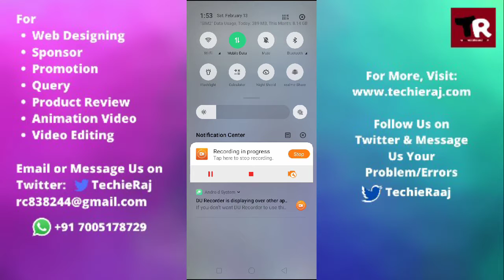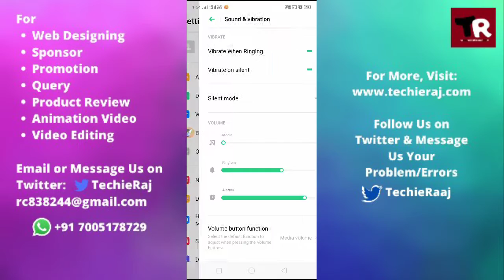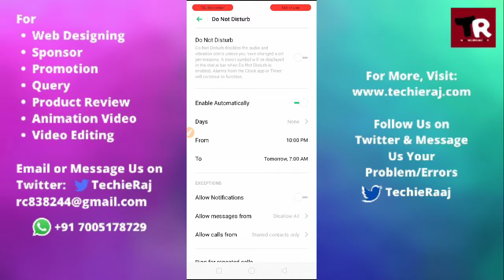Fix Mute Button Not Working On Realme Problem Solved